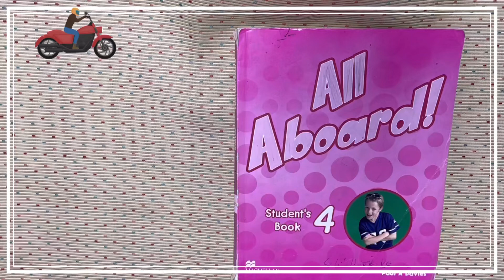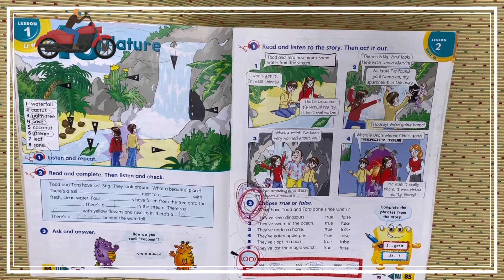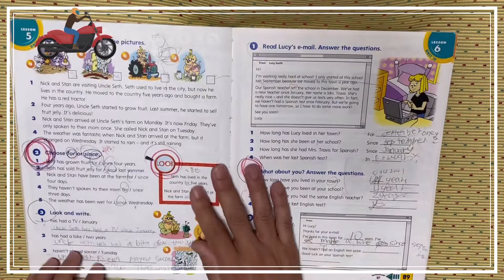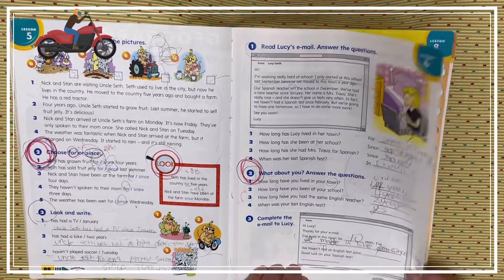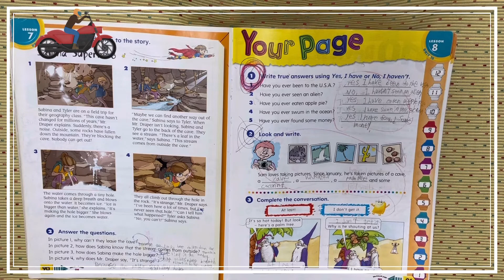All Aboard 4. 10과